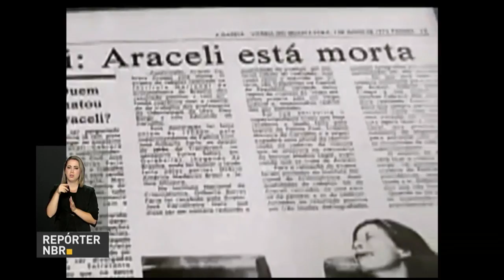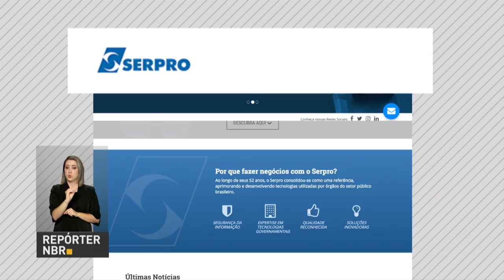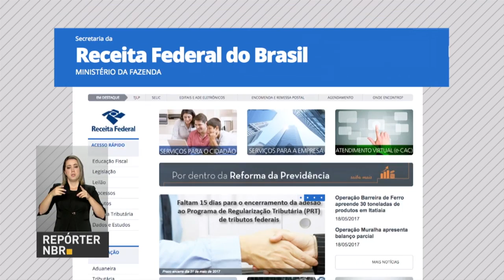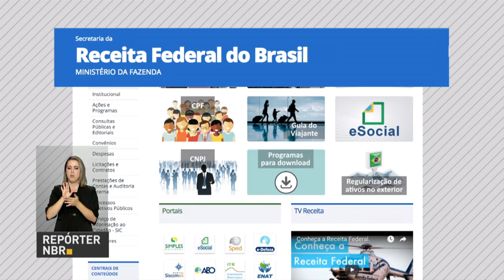Sancionado projeto de socorro financeiro aos estados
REPÓRTER NBR 20H – 19.05.17: O presidente Michel Temer sancionou, nesta sexta-feira (19), o  projeto de socorro financeiro aos estados. E mais: A agência de classificação de risco Fitch Ratings manteve a nota de crédito do Brasil. Para o Ministério da Fazenda, a avaliação da agência internacional reflete a importância das iniciativas de recuperação da economia brasileira. Veja também: Uma campanha do governo federal procura conscientizar a população sobre a  importância de denunciar os casos de abuso e exploração sexual de crianças e adolescentes.